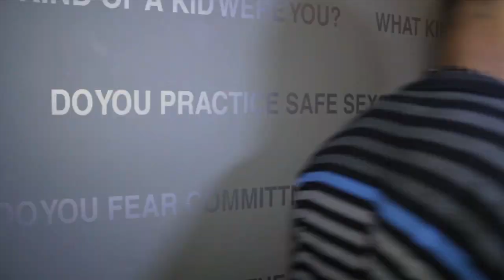Focused & Flawless ENT. Presents "Forever XXI" 3.2.12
Focused & Flawless ENT. Presents "Forever XXI" celebrating Miss Chloe & Courtney's 21t Birthday at Therapy Cafe. Doors Open at 10! Ladies Free before 11, Fellas $5 before 11. STRICTLY POLISHED! Ladies NO JEANS music by DJ Funeral Fresh & DJ Beanz 3.2.12